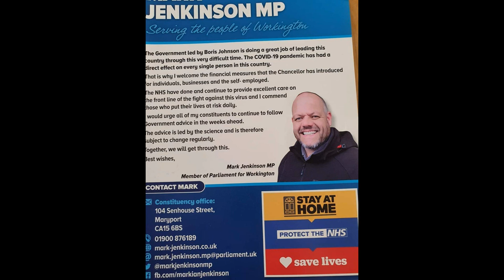Mark Jenkinson: Outlaw MP?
Mark Jenkinson MP isn't renowned as a law abiding citizen. His recent conviction for driving without insurance seems indicative of his attitude to the laws that the rest of us are expected to abide by. But he excelled himself on Good Friday with an hypocrisy that speaks volumes about his unfitness for the office he occupies. When an MP ignores lockdown legislation the message he sends to his local constituents could result in more than just a fine - the irresponsible message he sent in the name of his own aggrandisement could cost lives as well.